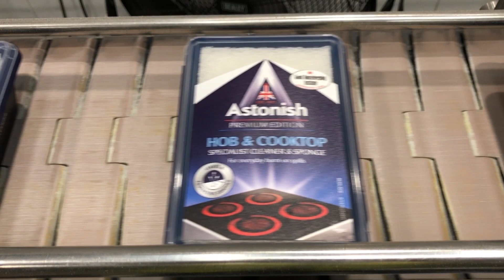Inside The Factory..Astonish Hob and Cooktop paste.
Astonish cleaning product based in West Yorkshire manufacture Cleaning products. This short film shows the factory producing a cleaning paste formulated for use on Hob and Cooktops. The product Removes everyday burnt on food and cooking spills from hobs with ease.
With silicon polish to leave a protective coating to shield the surface from damage caused by further accidental spills.
Includes a surface specific sponge suitable for doing the job in hand.
No harsh chemicals and therefore no need to wear gloves.
With essence of lemon & ginger.
Ideal for use on enamel, ceramic or halogen hobs.